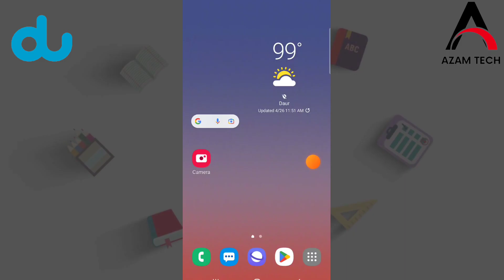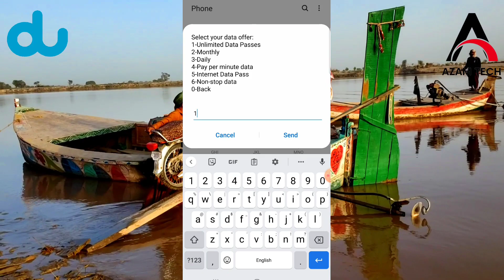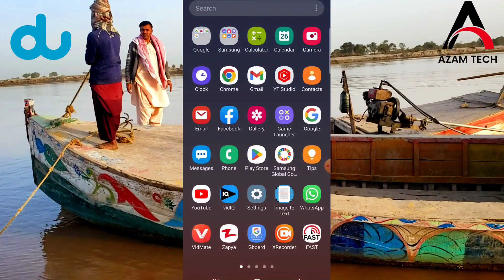How to Get Du monthly data package Du Unlimited Data Passes 2023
How to Get Du monthly data package Du Unlimited Data Passes 2023 du data package uae du data package how to subscribe du data package du data packages 2023 Du unlimited music passes Data

Social media Bhai ko follow Karen